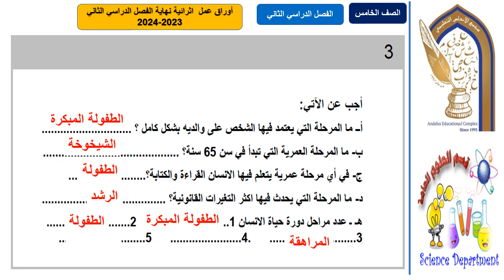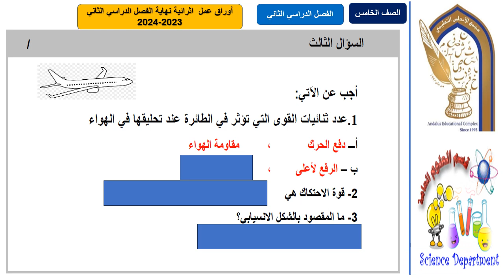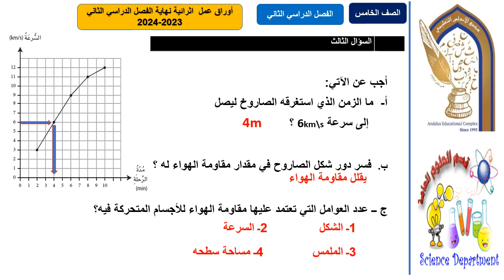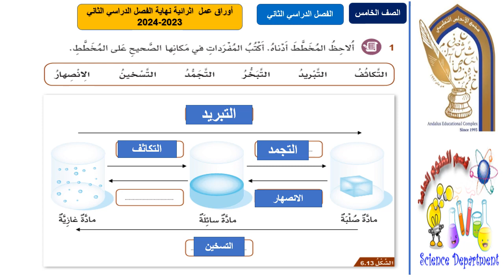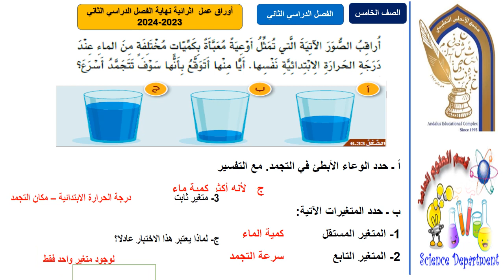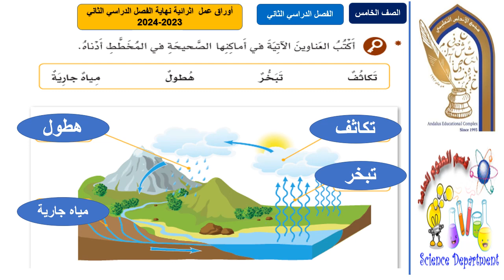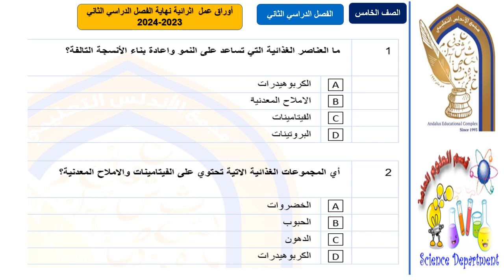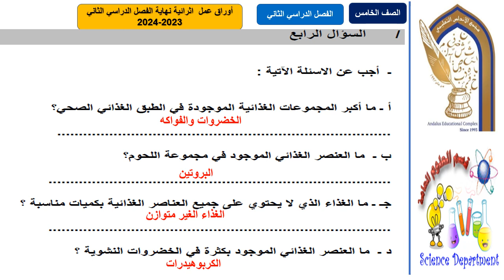فيديو مراجعة العلوم صف خامس نهاية الفصل الثاني 2024 نسخة